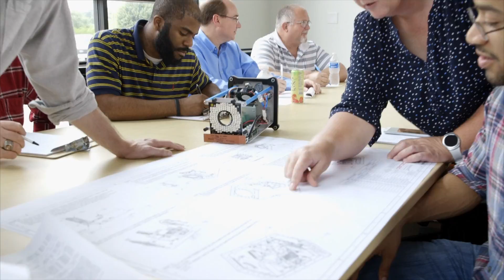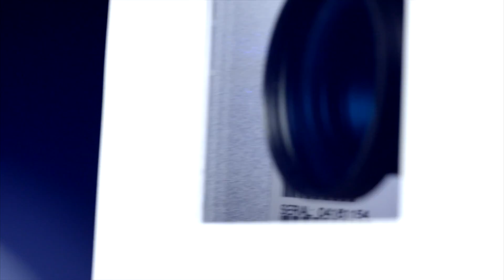Perceptics Act 1